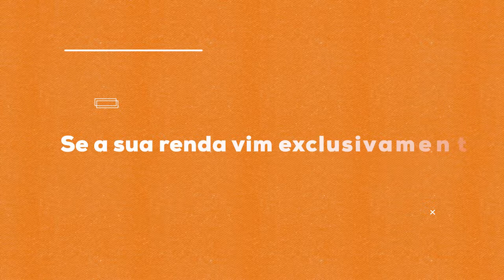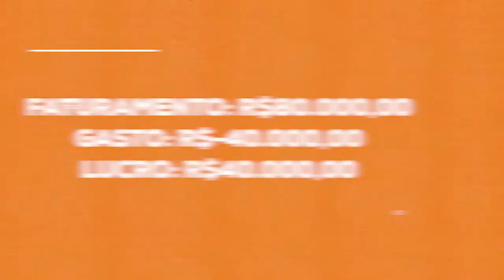MEI 2022: Precisa pagar imposto? Precisa entregar declaração IR?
📖 Conheça o meu livro Guia da Contabilidade Digital:
Nesse vídeo separei algumas dicas sobre o MEI 2022 e o que você precisa prestar atenção para não cometer nenhum erro.